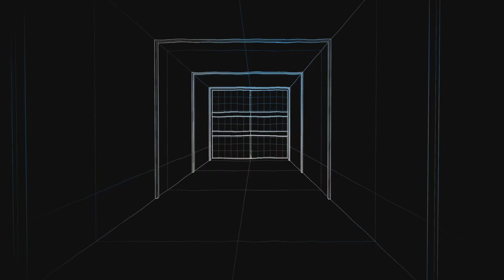COD - MW3 - Ground War - HEAVILY ARMED (50% KILLS W/REMOTE TURRET) 😎⚠️❕⚠️😎